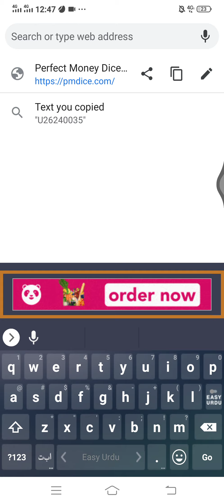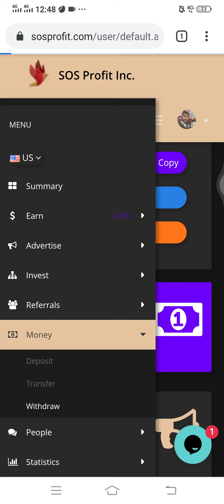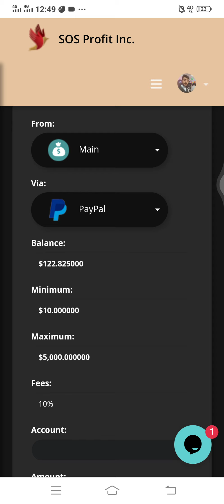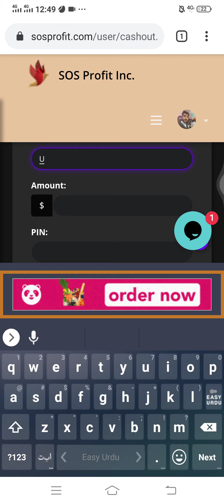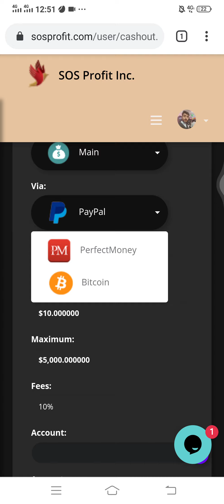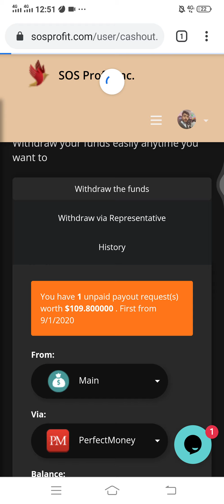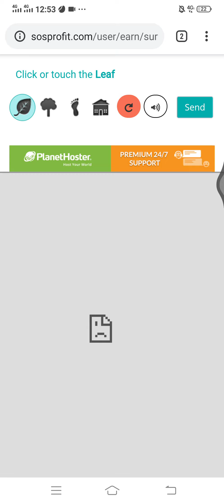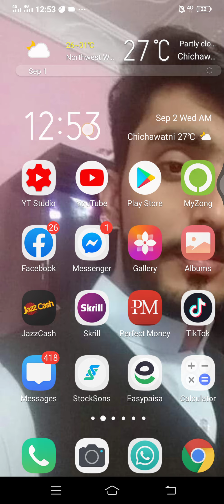No Invest Not Paying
This website is not paying this time, please do not invest in it.